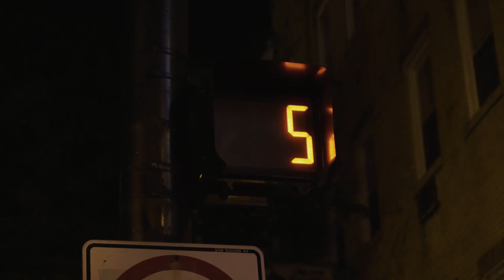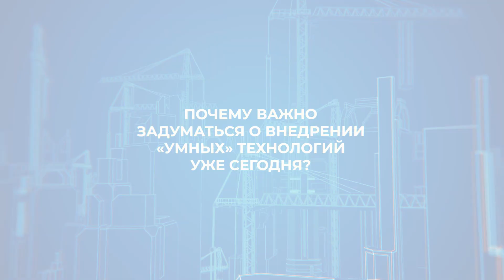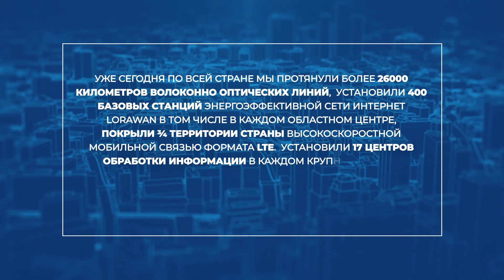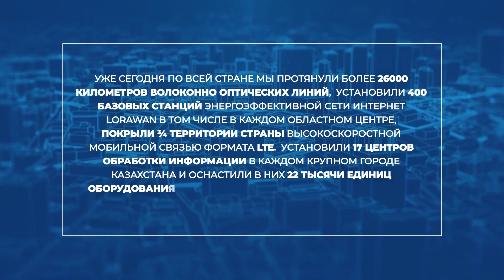SMART CITY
Smart сity – «Қазақтелеком» АҚ ұсынған ақылды қала концепциясы. Бұл – қала тұрғындарының жайлы өмір сүруіне қызмет ететін «ақылды» технологиялар жиынтығы. Олардың көмегімен қаланы басқару ыңғайлы әрі нәтижелі болмақ. Өйткені Smart сity көптеген мәселені адамды әуре қылмай өзі-ақ шеше алады.

Smart сity - концепция умного города от АО «Казахтелеком». Это комплекс «умных» технологий для комфортной и удобной жизни горожан. С помощью них процесс управления городом станет простым и более эффективным. Ведь многие вопросы Smart сity сможет решать без человеческого присутствия.